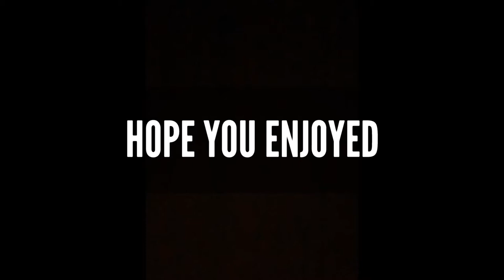frozen bones❄️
song- frozen bones, trippythakid

hope yall enjoy this fortnite montage and feel free to tell me what vids you want me to do going into 2020

roxanne, roxanne fortnite, roxanne fortnite montage, roxanne tik tok, fortnite montage, leedle leedle lee trippythakid

fortnite montage music, ransom fortnite montage, fortnite montage songs, fortnite montage lovely, fortnite montage panini, fortnite montage bandit,

fortnite season 11, fortnite event, fortnite, fortnite item shop, fortnite live, fortnite song, fortnite chapter 2

forrnite memes, fortnite funny